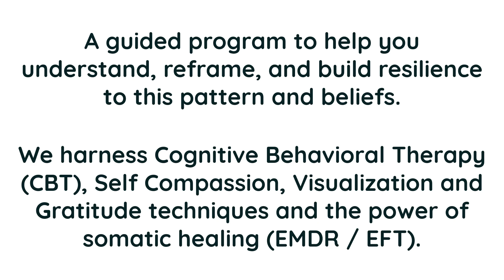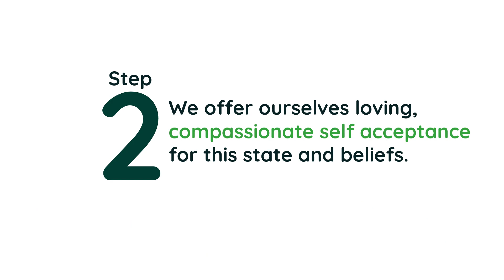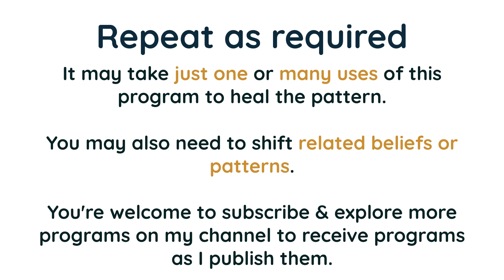Overcoming Feeling Abandoned with Self Love and Inner Healing | Self Administered EMDR / EFT Tapping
🔍 Understanding the Fear of Abandonment:
In this video, we delve into a common emotional pattern: the fear of abandonment. This pattern is often rooted in early experiences of feeling unheard, unseen, or rejected, leading to a deep-seated belief in being destined for abandonment. It manifests as a constant struggle with relationships, career, and self-worth.

🌀 Manifestation Perspective:
From a manifestation standpoint, this pattern can attract experiences that reaffirm feelings of rejection and isolation, creating a self-fulfilling prophecy of loneliness and unfulfillment. It's a cycle where the fear of abandonment attracts situations that seem to validate this fear, further entrenching the belief.

🧠 Psychological Impact:
Psychologically, this fear leads to a range of effects, including anxiety, depression, relationship challenges, and avoidance of risk-taking in personal and professional settings. It can result in a life experienced through the lens of insecurity and self-doubt.

💡 Transformative Solution:
To help you break free from this cycle, I’ve created a unique therapeutic program that combines Cognitive Behavioral Therapy (CBT) reframes, compassionate self-acceptance, positive visualization, hypnotic language, and gratitude practices. This program is designed to guide you through a journey of understanding, reframing, and healing. Accompanied by an audio overlay of EMDR (Eye Movement Desensitization and Reprocessing), it provides a holistic approach to self-regulation and healing in the face of this pattern.

🌱 Embark on Your Healing Journey:
This is an invitation to start a transformative journey towards emotional freedom and self-empowerment. Embrace the opportunity to align with a new reality, one where you are free from the effects of abandonment fear and open to a life filled with love, stability, and fulfillment. Begin your healing journey today and discover the power of self-administered EMDR and EFT tapping.